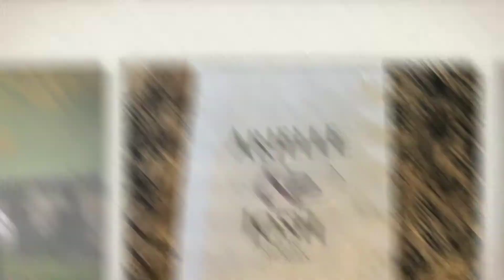OUTDOOR WEDDING IDEAS | PHOTOGRAPHERS NEAR ME | IRISMAGIC.COM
Enjoy the ultimate photography experience. Call to share the way you have always dreamed of being photographed, and let's create together a piece of art for you.